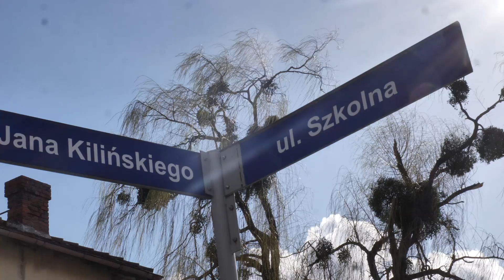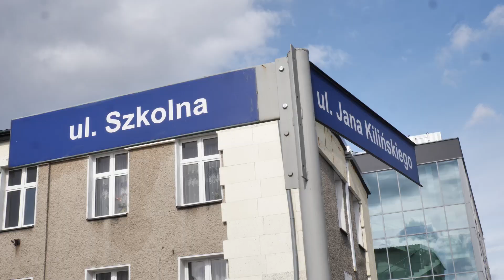Ulica Szkola i Kilińskiego otwarta! 2019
Po kilku miesiącach prac, 350 metrowy odcinek drogi został oficjalnie oddany do użytku.